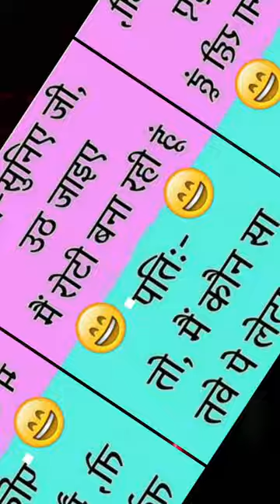Pati patni ka jock comedy funnyjokes shortvideo #2023